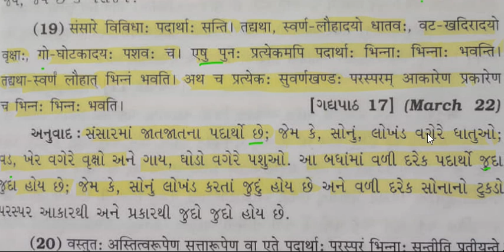ધોરણ 10 સંસ્કૃત l ગદ્ય: ભાષાંતર 17 l std 10 Sanskrit l SSC Board exam l imp l # std 10 # ધોરણ 10